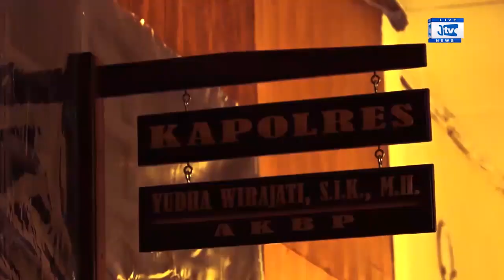ASIK KONSUMSI SABU, OKNUM ASN DICIDUK TIM SAT NARKOBA POLRES TORAJA UTARA